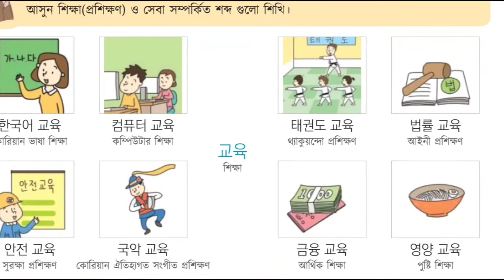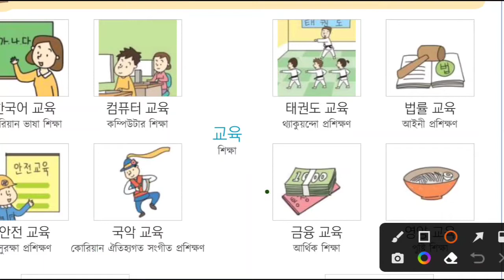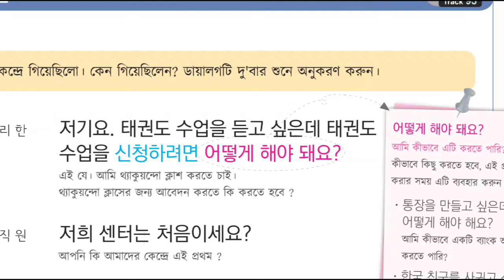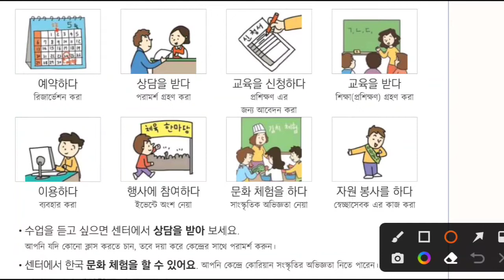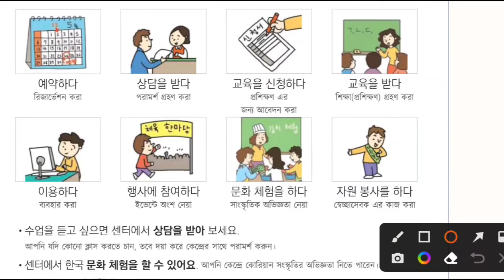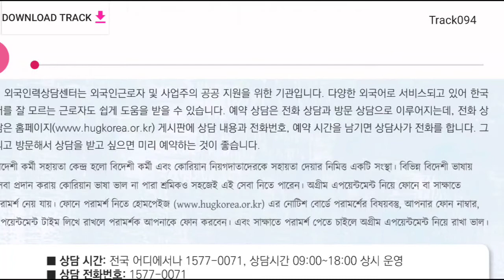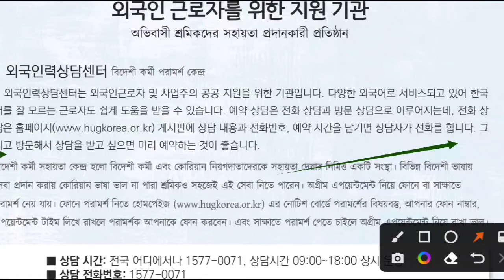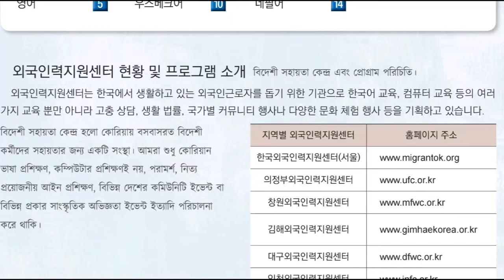Korean language lesson 30 biham Academy | how to learn Korean language | EPS topic book | UBT exam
Biham Academy

This is an educational youtube channel. Here we uphold different types of learning things basically language learning.

Today we will teach Korean language lesson 29 It's very helpful for learning  eps text book. This tutorial is easy and effective for begineer and middler students.

We hope it will helpful for students.